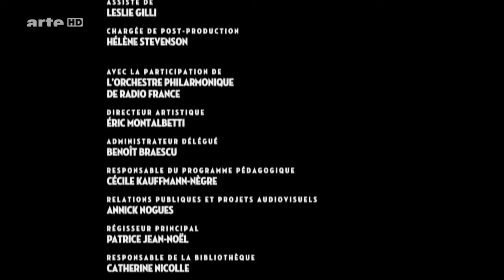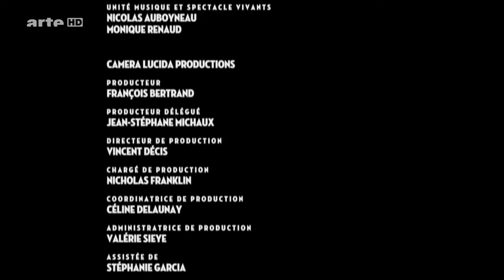Berlioz Symphonie fantastique